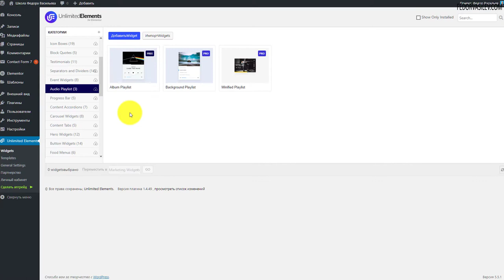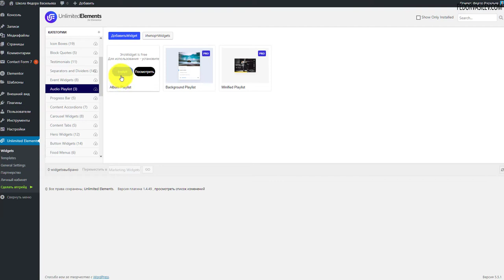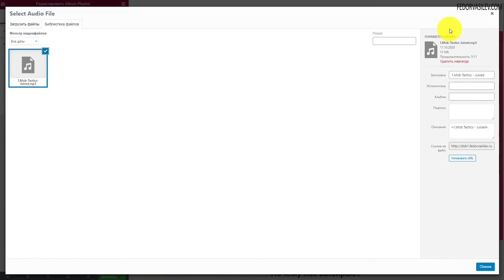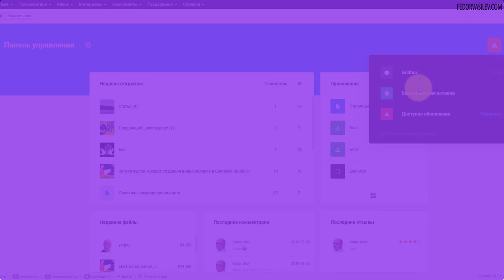Аудио плеер виджет в Elementor [ бесплатно ]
В этом видео я покажу бесплатный виджет аудиоплеер в Elementor на WordPress.